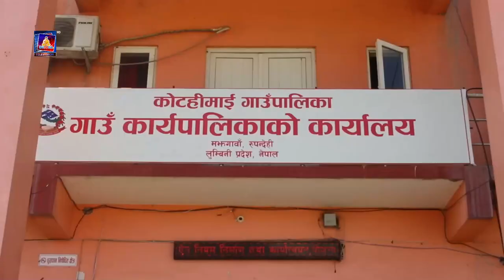रुपन्देहीको कोटहीमाई गाउँपालिकाले क्रिकेट खेलाडी आकाश त्रिपाठीलाई रु. २५ हजारसहित सम्मान गरेको छ ।